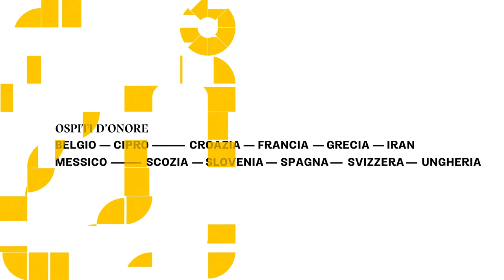Spot della XX edizione di Tocatì - Festival Internazionale dei Giochi in Strada